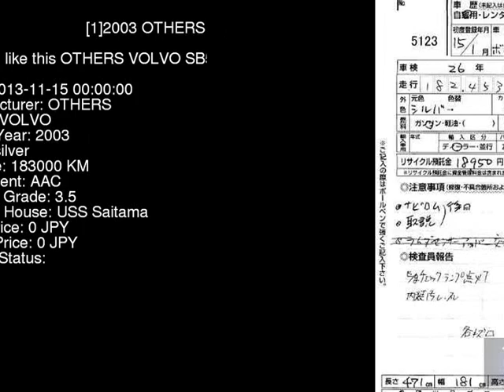2003 OTHERS VOLVO SB5244W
the Authority on JDMs since 2007!  . Details on this car from auction in Japan